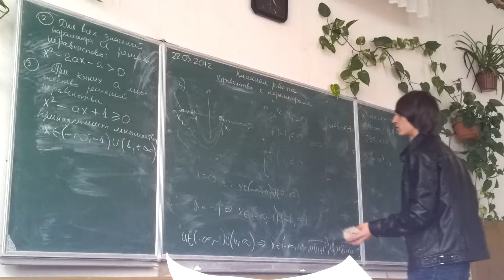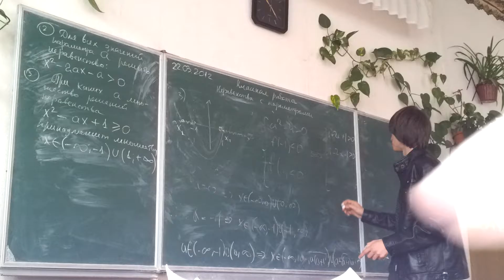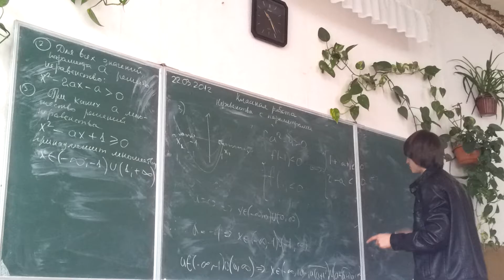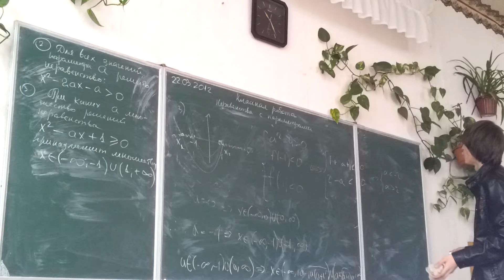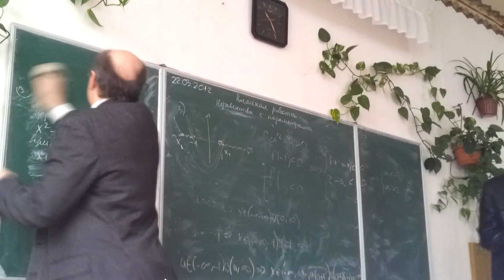Попенко у доски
хахахаха